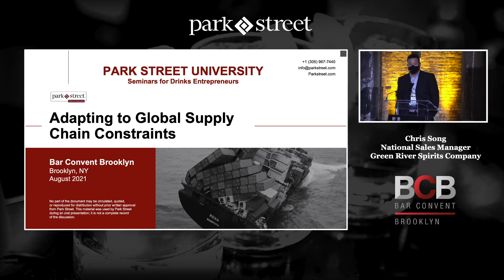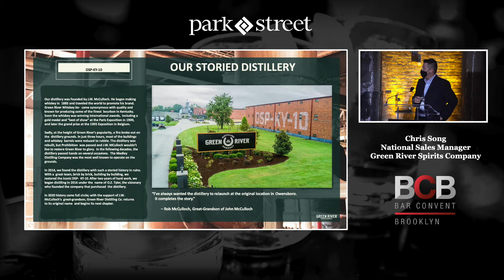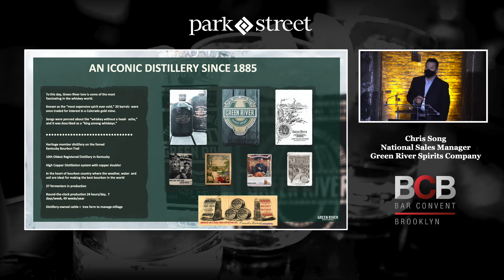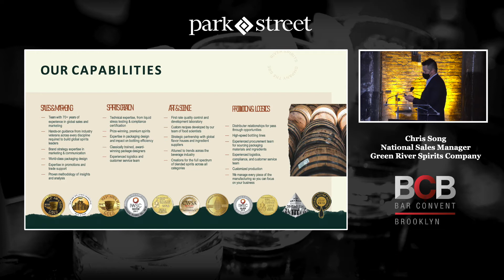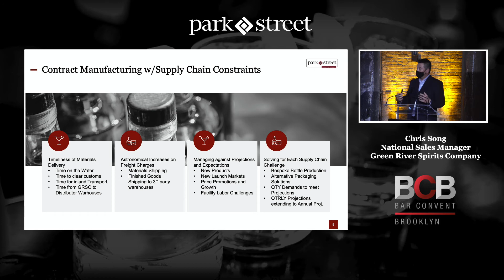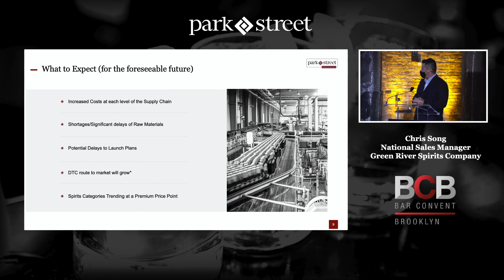Tips on Meeting Demand in a Constrained Climate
If you investigate any part of the supply chain in 2021 you’ll find that people are setting new standards for what it means to get a product out on the market. In this video, Chris Song, National Sales Manager at Green River Spirits Company, gives his take on the supply chain backup from a manufacturing standpoint. With limited resource availability and timelines which continue to stretch, Song helps reorient expectations in this new reality and emphasizes the need for brands to be flexible.

Recorded for Bar Convent Brooklyn, August 2021